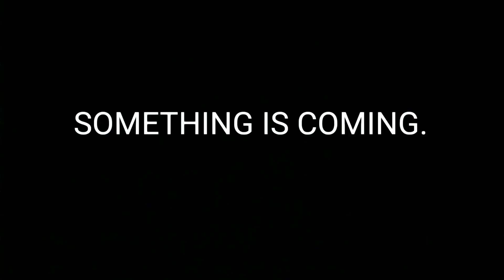Phase 4- Transformers stop-motion: Autobots Meets the Inventor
Autobots meets the inventor. An awakening is caused from the old decepticons and a spy is sent out to watch the autobots.